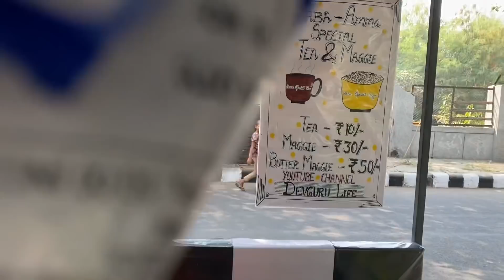FULL HEALTH CHECK UP UPDATE OF 70 YEARS OLD BABA JI | DWARKA | SWAG SE DOCTOR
Aaj hum Dr. Rajesh ke sath babaji ko full health check up ke liye le gye taki hum aage ka treatment plan kar sake.